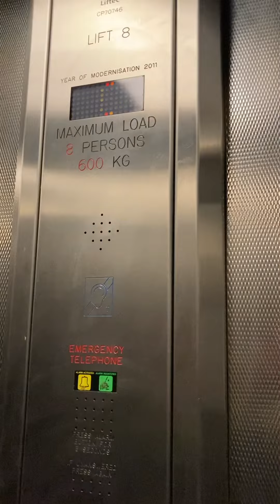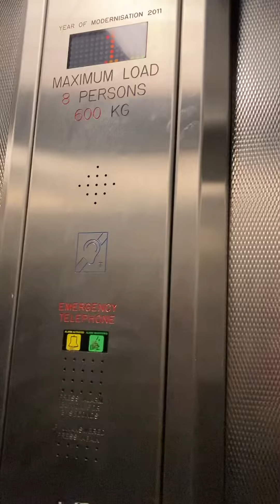The lifts at Redhill library